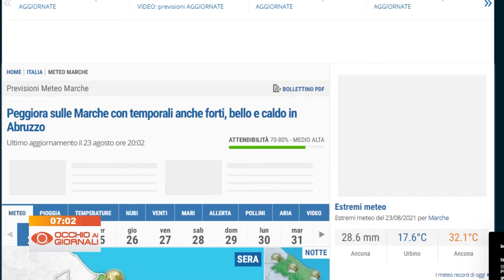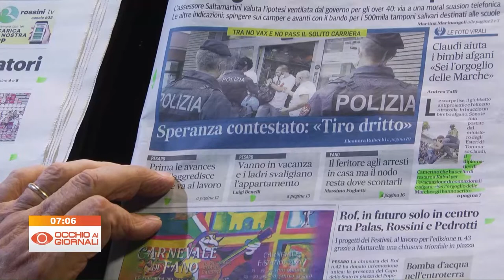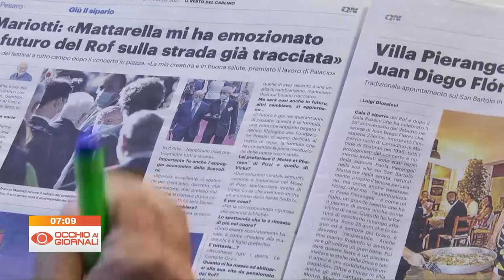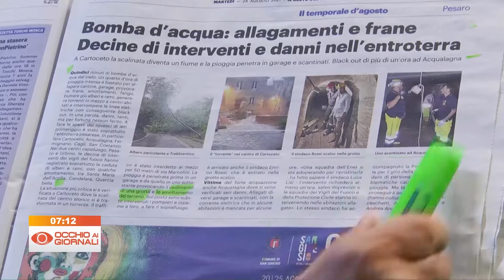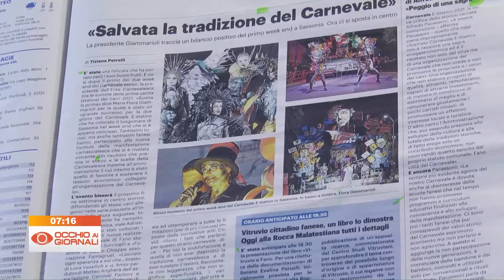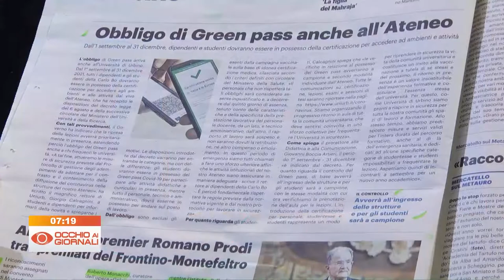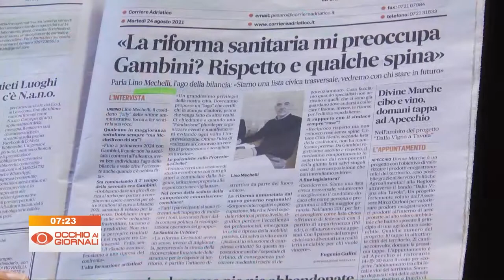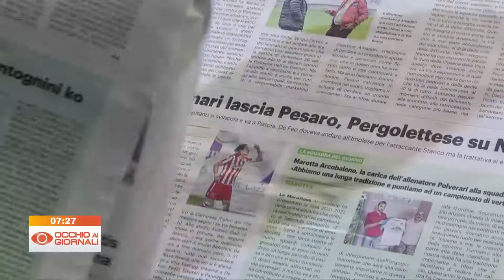Occhio ai Giornali 24 agosto 2021